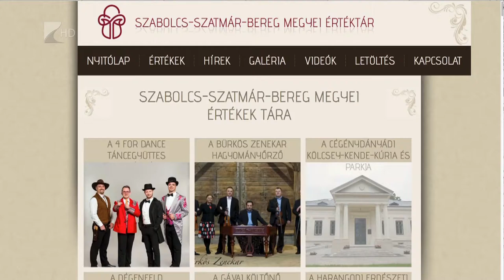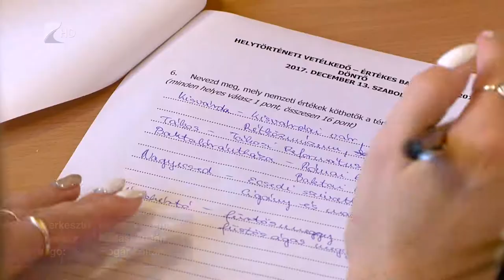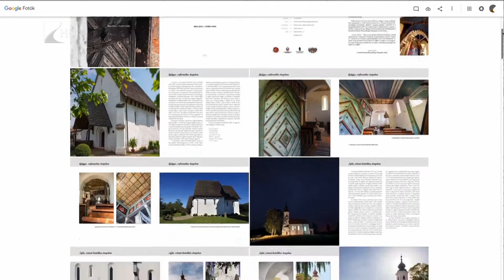Tartalmas évet zárt a megyei Értéktár - Kölcsey Tv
Idén 7 új értékkel bővült a Szabolcs-Szatmár-Bereg Megyei értéktár.

Többek között a Bürkös és a Szikes Zenekarral, valamint a honfoglaláskori szabolcsi döldvárral, így már összesen 108 érték szerepel a megyei értéktárban. A gyűjtő munka mellett az egyik legfontosabb 2018-as mérföldkő, hogy elnyertek egy olyan pályázatot, amely lehetővé teszi a “Házadba léphetek” sorozat folytatását.